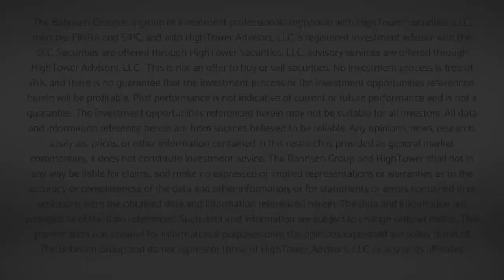The DC Today - Thursday, December 1, 2022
The Fed’s favorite inflation measurement (PCE) came in up just +0.2% on the month, less than the +0.3% expected, and known to be tainted by the misleading contribution of housing’s lag effect (which I have written about extensively).  The September gain had been +0.5%, so the stock and bond market responded favorably to the disinflationary trend.